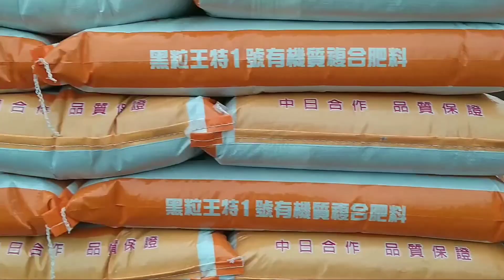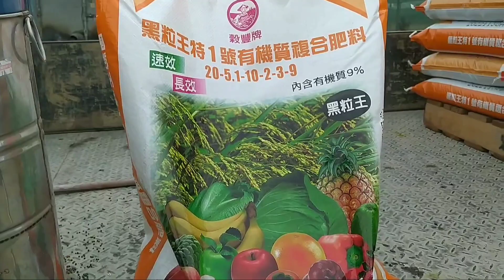Pemupukan Cepat Ala Taiwan